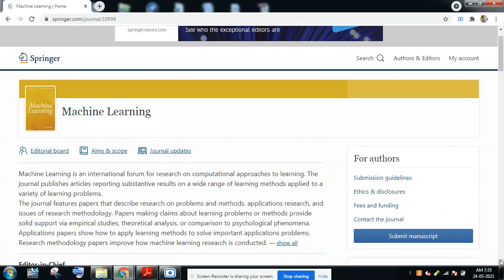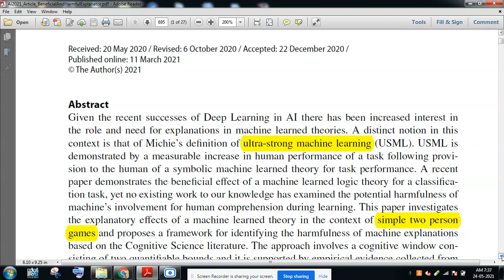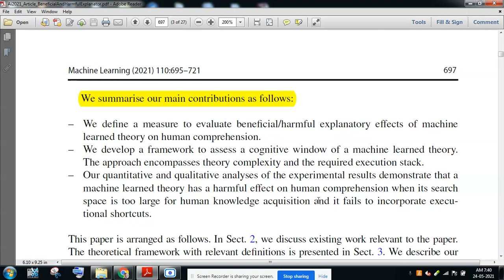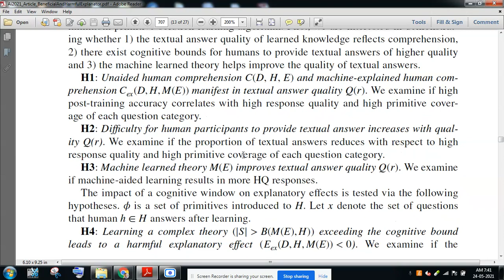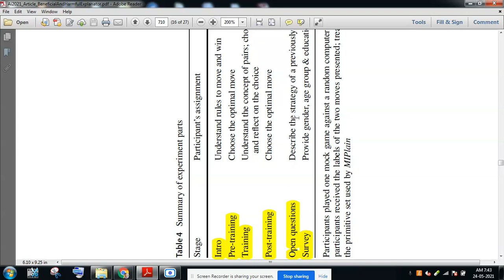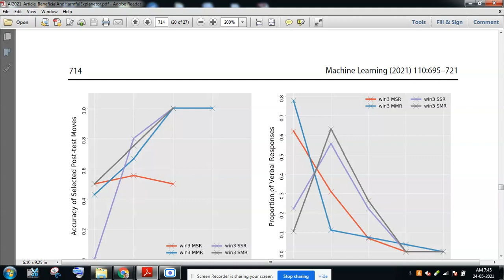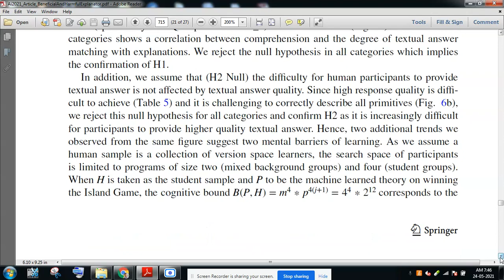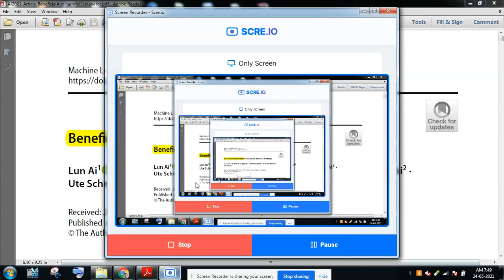How To Understand Machine Learning Springer New Research Articles Manuscripts Papers Latest 2021